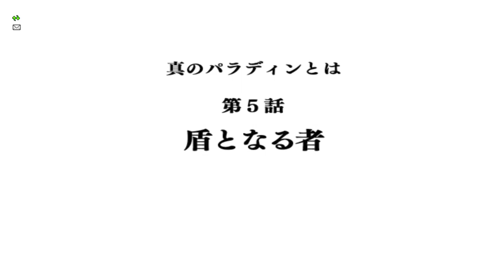ドラゴンクエスト１０【PS4】約５年ぶりにプレイ #６５ パラディンクエスト 感動のズーボーさん 大地の竜バウギア kazuboのゲーム実況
★ドラクエ９は不定期配信です。簡単に出来上がるような内容じゃないのでよろしくお願いします。キャラバンハートをやってるのでイルルカはやりません。
視聴者さん個人個人で見たいタイトルもあり、決して１人だけに向けて配信してないので催促はしないようにお願いします。
(基本配信してるタイトルに違うゲームの催促は控えてください。寝ないで配信することになるのでよろしくお願いします。)

★違法の配信は一切やってません。３ＤＳなら偽トロキャプチャー、スーファミはバーチャルコンソールや吸い出しなどで配信してます。

★裏技の類は全て知ってますが、早く終わらせる気は無いのでドラクエ９の裏技、中断技、ＳＳＢなどは一切使いません。コメントも単に返せなかったりなので、目は通してます。返信が無くても無視はしていません。
使わないと動画内でかなり言ってますが、未だに使わないんですか？と質問が来るので　おそらく使った時点で性格上やる気が無くなると思うのでよろしくお願いします。何で〇〇しないんだろう？などはちゃんと意味があるので、自分のソフトで検証してください。

もしツイッターをやっておらず、下の概要欄を守れる方であれば さしつかえが無ければフレンドコードとキャラ名を教えていただければ登録できます。
(こちら側からは誰かわからないので、フレンドの際は認知させていただけるとありがたいです。)

★はじめて見る方もいます。過度なネタバレ、やるまでずっと言い続けるなどの頻繁な催促は控えてください。(※１)
それが何人も出てくると身体は１つしかないので　全部が全部聞くことは出来ないので常識の範囲でよろしくお願いします。

★本当にあった過去の事例(他の視聴者さんの事を一切考えず押し付ける行為の例)
パート１の配信でラスボスの名前やラスボスのHP、ストーリーの内容を詳細にネタバレするコメントがあり、そういう極端な話の事を言ってます。ネタバレという域をはるかに超えてますので配信に支障が出て他の方の迷惑になるので辞めてください。

★ネタバレとアドバイスという言葉の意味の違い(上のネタバレや催促の説明をした時、アドバイスなんじゃないの？と仰ってた方がいたので説明します。)

ネタバレ＝知らない場所やストーリー、知りたくない先のことを話す行為(これが黒幕など)ネタバレはその人から楽しみを奪ってしまう行為なので絶対にしないでください。お願いします。

アドバイス＝画面の視点切り替え、表示速度の変更方法、お金稼ぎの効率など　先を悟らない程度の話

過度なアドバイス＝攻略方法を全て話し　〇〇したほうがいい。ばかりの全く自由に冒険をさせてもらえないアドバイス。又は強要
(ＨＰの高い仲間を先頭にしたほうがいい。というとおり、私もそう思ったので先頭にしたところ、主人公を先頭にしないなんてこだわりが無いんですか？と１８０度違う意見も来るので、〇〇したほうがいい。は控えてください。)

催促＝一日に何本も配信してるのにまだですか？という行為。作るのが大変なタイトルに後何日以内の配信してくれという行為。

多少のアドバイスは嬉しいですが「過度のアドバイス(ほとんどネタバレ)」はしないでくださいとの説明なので、説明をよく理解してください。上に書いてある理不尽なネタバレの事を言ってます。アドバイスとは意味が違います。

※モンスターズの対戦で私と同じ名前のプレイヤーさんがいるみたいです。負けたら暴言を吐くらしいです。２０１７年９月あたりから対戦は一回も手をつけてないので、とりあえず私ではありません。私に言われてもどうしようもないので一切無関係なのでよろしくお願いします。
ちなみに「ＫＡＺＵＢＯ」という名前は今は変更してるので、確実に私ではありません。
リスナーさんの管理でも　出来る事と出来ない事があるのでよろしくお願いします。

★ドラクエ９の追加クエスト(パート５５参照)や、ジョーカー２の今は入手できないモンスターをなぜ持ってるかなど配信してると言うことは過去で説明してるので、探していただけると助かります。
調べられるものは自分で探していただけるとありがたいです。過去２２００本以上の動画にランダムでコメントが来ます。

★ライブ配信(生放送)は色々と気になってスムーズに配信できなくなるので基本やりません。(不器用なので)

★差別用語、放送禁止用語と言う言葉もあり、誹謗・中傷や暴言を吐かれた人は楽しくないに決まってるので良いことか悪いことか判断できると思いますので、常識の範囲でご理解いただける事よろしくお願いします。
嫌なら配信辞めればというコメントもありますが、そういう道理は無いです。人としてどうかの問題なので相手もちゃんと存在してる人間という事を認識してください。顔が見えない＝ゲームキャラじゃありません。

★下ネタ、暴言、第三者が不快に感じるような誹謗中傷、初見さんを攻撃するような発言は控えてください。楽しみにされてる方へ迷惑をかけてしまいます。

★知らない人を呼ぶ時は、一人称は〇〇さん、〇〇ちゃんなどを付け、呼び捨てはしないようにしましょう。縛りではなく人としてのマナーなので最低限のルールを守っての視聴を心からお願いします。

↑上記の事をわかっててわざと書いてきたり、第三者から見てもあきらかに悪意あるコメントは削除、話にならない場合はブロックさせていただくことがあります。

守らない人は読んでないという意見もありますが、ここまで読んだ方は理解できてると思いますので＝注意書きはしなくていいという話にはならないので、守れない方には教えてあげてください。

(全て事例があっての概要欄注意事項なので、守っていただければ書かなくても済んだことなので個人で理解してくださればいいことだと思います。なので「ここの内容に関しての返信は不要」です。)

※１
配信者と言えど家庭や生活があります。リクエスト、多少のアドバイスは嬉しいですが無理矢理押し付けたり、やってもらえなかったからと言って暴言を吐かれて気持ちよく出来る人間はいませんので
最低限のルールやマナーを守っていただければ注意書きを書いたり視聴者さんから注意をしてくださいと言うお願い事も減りますので、私もあまり書きたくないのでよろしくお願いします。